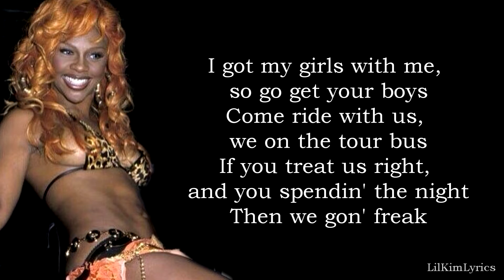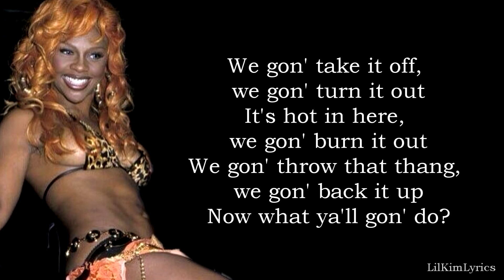Lil' Kim - Rock The Party Remix (Lyrics) Verse HD